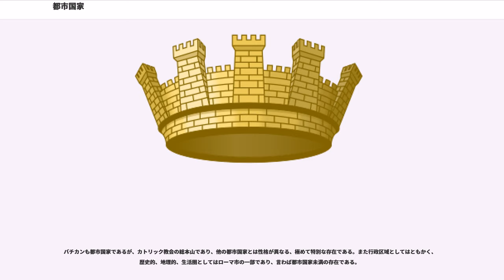都市国家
都市国家（としこっか、）は、ひとつの都市とその周辺地域が、独立した政体や文明としてひとつとなり、まとまった形態をなす小国家を表す。明確な要件・定義はないが、現代ではシンガポールやモナコを指す。

古代において、都市国家は国家の、というより人間社会の最初の形態であった。まず外敵（人間だけでなく、オオカミやトラなどの肉食動物を含む）から安全を守るために、人間は集落を形成した。当初は食糧を求めて移動生活を送っていたため、集落の規模も最小限であったが、やがて農業や牧畜の発展により1か所に定住するようになり、集落の規模も大きくなり、都市を形成した。

最初に農業を行ったとされる人間は、古代オリエントのメソポタミア文明におけるシュメール人であり、彼らが最初の都市国家を築いた。都市の中心に神殿を持ち、集落の周りに城壁を築き、城壁外の農地や牧地とともに独立した国を形成していたシュメール文明の都市国家群がその原初的な形態である。

アテナイなどの古代ギリシアの小国家群や古代ローマ、古代インド（インダス文明）、古代中国（黄河文明、中国語では「國」、「邦」や「邑」と呼ばれた）など、古代には世界各地で見られる。

初期の都市国家は、都市周辺の農地・牧地において食をまかなう自給体制であったが、隣接する都市国家どうしでの交易がはじまると、交易に専従し、都市生活者の食をまかなうのに十分な農地・牧地を持たない都市国家も成立した。

人間が都市国家を形成する時代になっても、都市国家に参加しない人々もいた。古代中国においては、そういう人々は野人と呼ばれた。
一般に都市国家群の国際関係においては、強大な都市国家が弱小な都市国家を従属させたり、相互に同盟を結んだりすることで、密接な結合を持つようになる傾向がある。こうして形成された都市国家の連合は、古代ギリシアにおいてアテナイが盟主となって加盟する都市国家を従属させたデロス同盟がよく知られている。殷・西周・春秋時代の王や覇者を中心とした秩序もこうしたものであった。アメリカ大陸のマヤ文明諸都市も、アステカによって統合された。

都市国家の連合によるネットワーク型の国際秩序は、時として様々な内的、外的要因により領域国家に転換する。都市国家連合が完成すると、都市外部であっても連合の内部においてはある程度の秩序が生まれ、治安が保たれ、都市国家とは無縁に生活する人々も都市国家連合の中に組み込まれていくこととなる。地中海世界におけるローマ帝国、イラン高原からメソポタミア、東地中海世界を統治したアケメネス朝、東アジアにおける戦国時代の諸王（戦国七雄）の統治下の諸国やそれらを統合した秦・漢帝国といったものがそれである。こうした転換の結果、都市国家は単なる地方単位（中国語では「県」という）になっていった。日本の大和朝廷の成立も、弥生時代の都市国家の連合が、領域国家へ転換したと見ることができる。

古代における都市国家が周辺の農地・牧地と一体のものであったのに対し、中世におけるヨーロッパの都市国家の多くは、自給自足に足る程の農地や牧地を持たず、それ以外の産業、具体的には商工業に従事する人口を抱えるようになった。それら都市国家は、領域国家間の交易の仲介や、手工業品の輸出によって成立していた。つまり、領域国家の成立後に、それら領域国家の存在を前提として、都市が国家として独立して生まれたのが、中世の都市国家である。

一方で、周辺の領土や都市外で活動する帰属民、飛び地や海外の植民地を抱える、比較的広大な勢力圏を有する都市国家も存在した。

ヴェネツィア共和国などのイタリアの小国家群、神聖ローマ帝国の帝国都市などが、中世ヨーロッパの都市国家の例として挙げられる。

このような都市国家が成立した背景としては、当時のヨーロッパが封建社会で農業経済を前提としていた事から、商工業を基盤とするには、それとは異なる国家機構が必要だったからである。16世紀以降の絶対王政への移行とともに、封建諸侯同様に都市国家も王権の元に組み込まれるようになっていったが、それでも後述の通り近現代まで存続した場合も多かった。

日本における堺や博多なども、ほぼ完全な自治を行っていた点に鑑みると、中世ヨーロッパの都市国家に相当する地域であったと考えられる。ヨーロッパの都市国家が王権の元に組み込まれていったのと同様、堺や博多も織田信長や豊臣秀吉の天下統一事業の課程で、自治を失った。

ヨーロッパの都市国家の多くは、ドイツ統一、イタリア統一運動によって、領...